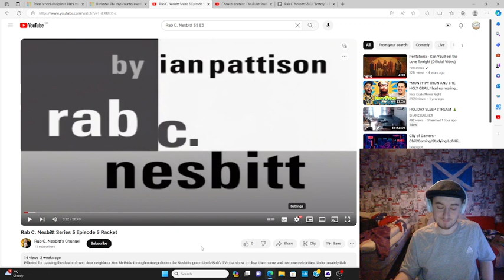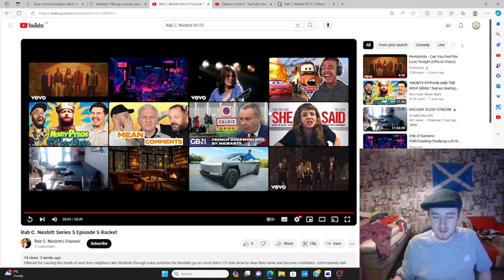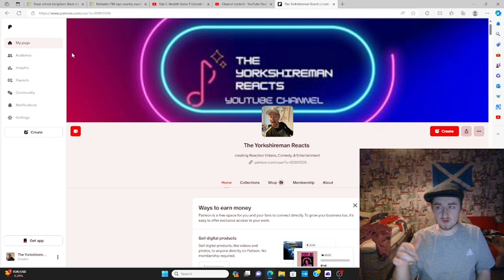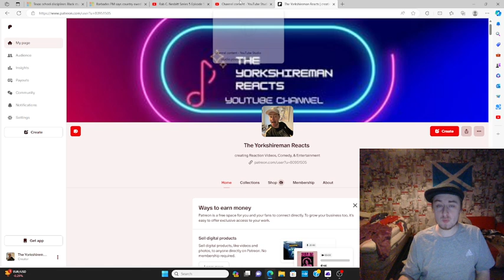Rab C. Nesbitt - S5 E5 "Racket" - Englishman Reacts - 1ST Time Watching - FORD KIERNAN!!!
You'll then be asked if you'd like to join permanently. There are tiers to suit every budget from $1 a month to $12.40 (One of if not THE cheapest all-access tier out of all reactors!)

At the moment I have so much content to do, I have ten tv series I’m reacting to simultaneously and about half of those are Patreon exclusives (clarksons farm/the accident/bottom) and I have a poll up which will take that number to 13, then there’s the Pentatonix fan club on Patreon that I have to make exclusive content for, and then there’s movies to do.  So right now it’s just whichever song I find first. But if you’d like me to do something immediately then you can make a formal paid request by sending £2 to my buymeacoffee page (other reaction channels charge $15-$50) and I will do it the same day!

Dr Acula
Lauren Cunningham
Reckless Love Productions
Eva Zou
The Eclectic Beard
Tim
David Hannah
SpicyRikers
Ann Nelson
Alan Gindlesperger
Darren Wharton
Morden
C A
Craig
Stephen Andrews
Ross Cassidy
Richard Winkler
Sam I Am
Liz Sharp
David Meiklem
Aaron A
Daniel Aitken
Stephen McKenzie
Rick O'Neill
Calum
Magpie Stu
Robert Shearer
Fraser Horne
JMS
Stuart M
Mlee6050
Stewart Darley
Callum James
Tarek Jafar
Melissa M
Mariel
Jasmine Carpenter
Alan1990
Kayleigh
Kian Jarrett
Vinesy92
Sunshinechamp king
Jaymee Jones
Robert Holland
DaveyH
Richard Lessard
Ravyn
HeatherB
RUTH C
Krazyk90
Celia Fox
Peter Janssen
Rupert Beitel
SeanBoi
Ian
Rich H
Revolutionary Snow